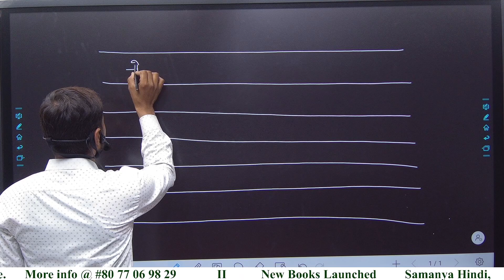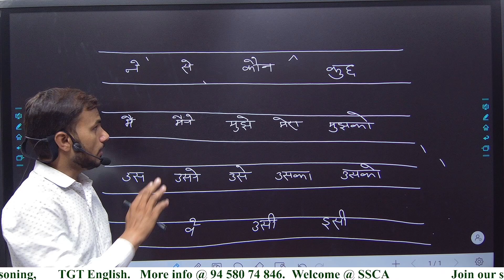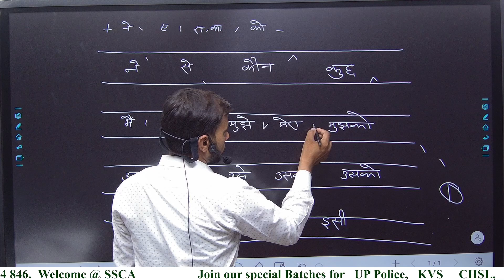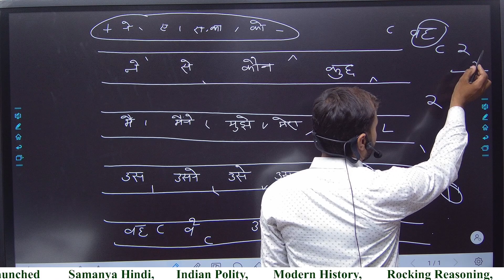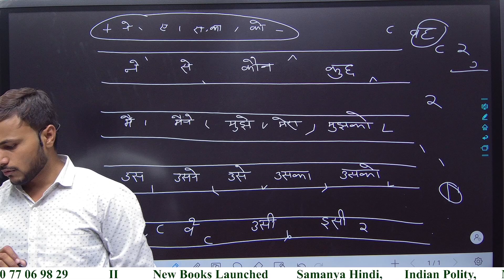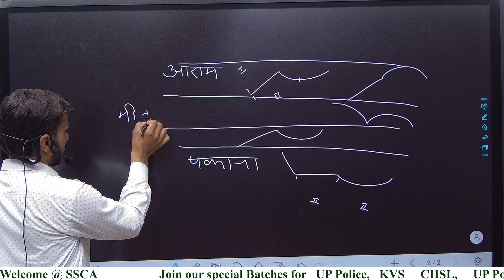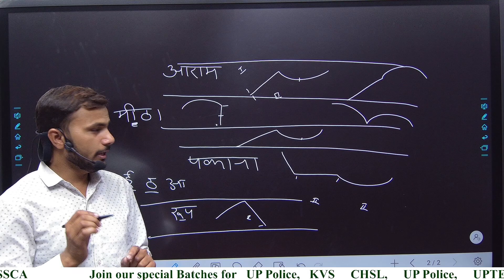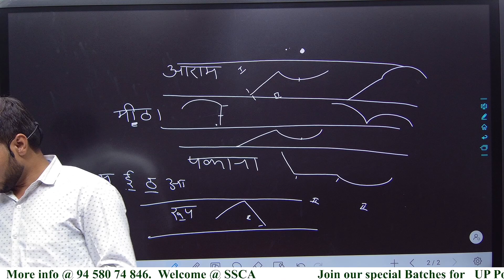10 Steno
SURE Pathshala is one of the best channel. We are providing huge variety of educational, informative, motivational videos. We wish to provide only best education for sure selection. The team of SURE SUCCESS Career Academy is trying to give you a best level for grasping ultra short concepts to securing your job.
We provide offline coaching for UPPSC, SSC, UPSSSC, Bank, NTPC, Airforces, CTET, TET, Police, SuperTet, NDA, CDSE, CPO, GD and othre competitive examination.